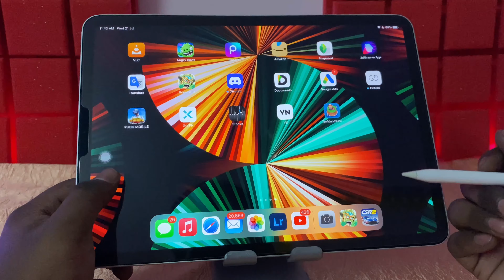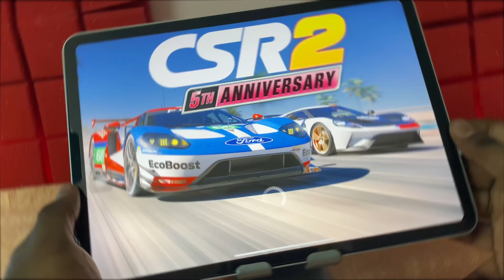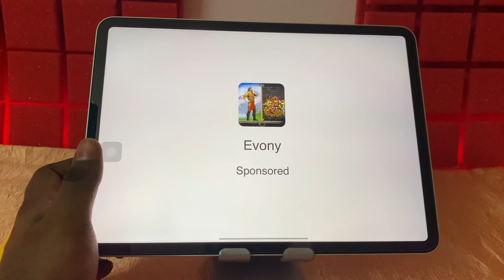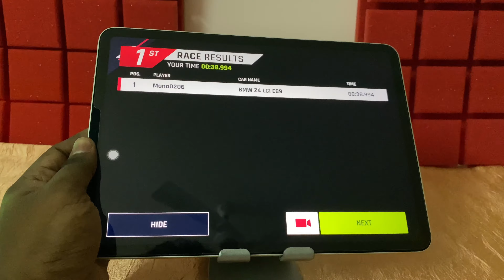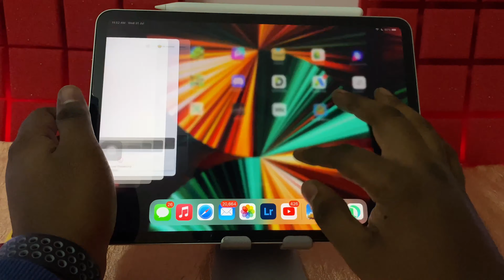5 Best free games for iPhone and iPad | Tamil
I have ranked my most favourite free games I love to play on my iPhone or iPad.

எனது ஐபோன் அல்லது ஐபாடில் விளையாட நான் விரும்பும் எனக்கு மிகவும் பிடித்த இலவச கேம்களை தரவரிசைப்படுத்தியுள்ளேன்.

 கருத்துகள் பிரிவில் உங்கள் சந்தேகங்களையும் கேள்விகளையும் கேட்க தயங்க